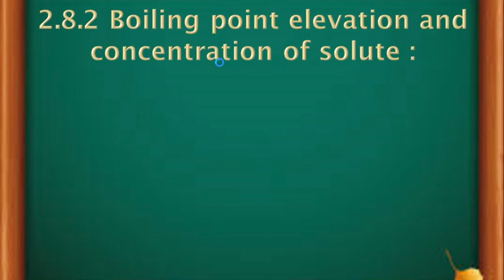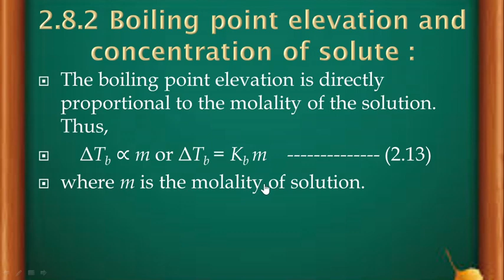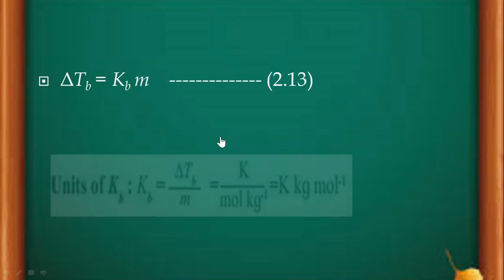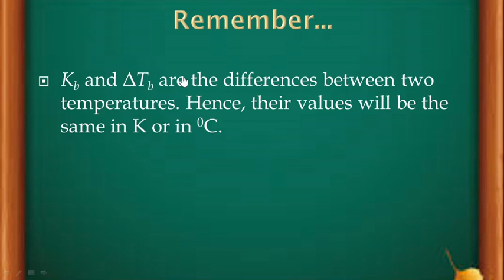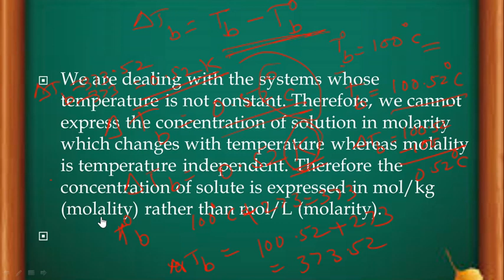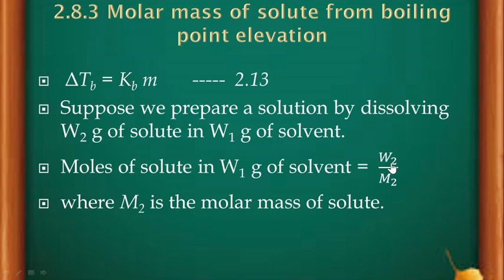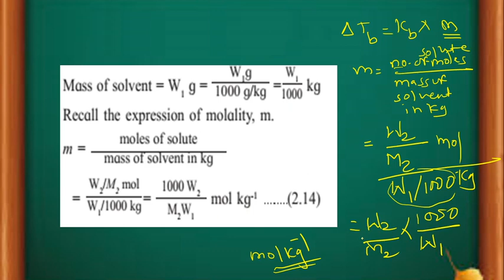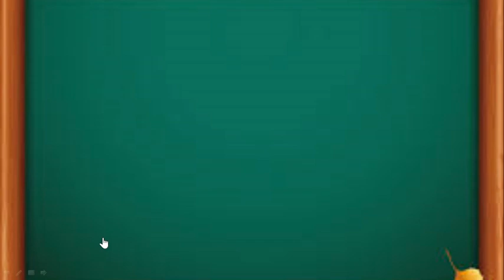Solutions part - 10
12 th chemistry
H. S. C. BOARD MAHARASHTRA
Topic- Relation between boiling point elevation and molar mass of solute
Made by
Mr. Gurav H. R.